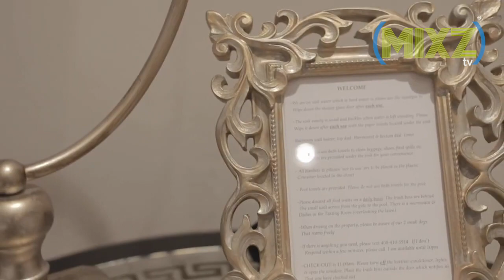Im Calling You - MR.GAF(Official Music Video)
Im Calling You
MR.GAF